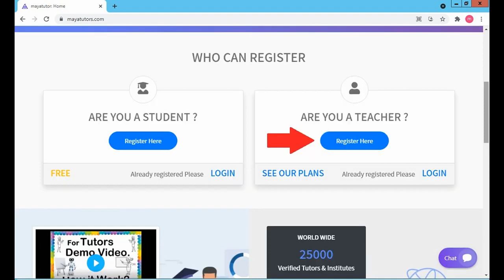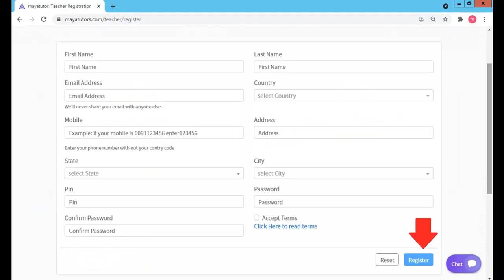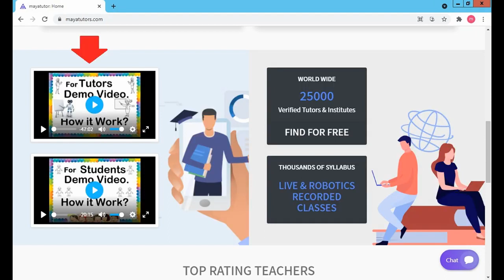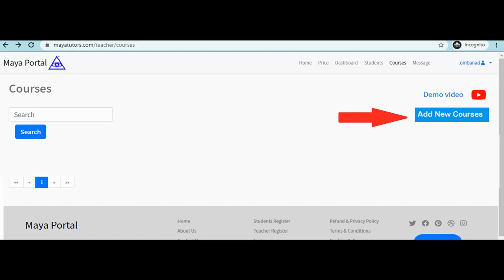MAYA TUTORS , Online Online Classes , Online Teaching Courses Davao Oriental